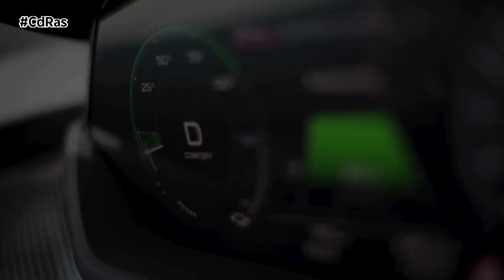PRESENTACIÓN AUDI E-TRON GT | By CdRas